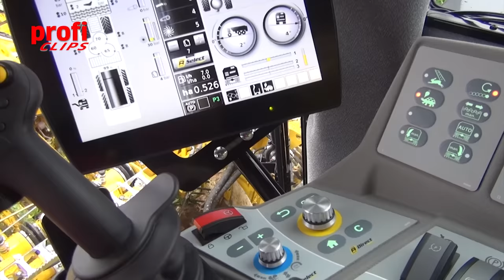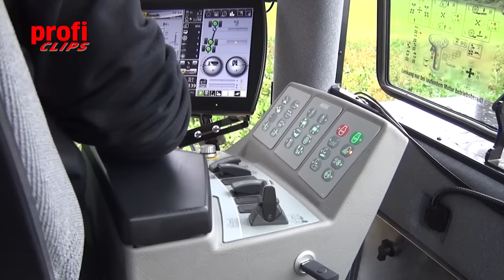Ropa-Rübenroder Tiger 5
Aus profi 10/2014

Großkatze auf Samtpfoten: Die Tiger-Familie aus dem Hause Ropa hat Zuwachs bekommen -  den dreiachsigen Tiger 5 mit größeren Reifen, Hangausgleich, neuem Fahrantrieb und SCR-Motor. Wir haben die Großkatze bei ihrer Jungfernfahrt begleitet und alle wichtigen Infos für Sie festgehalten.